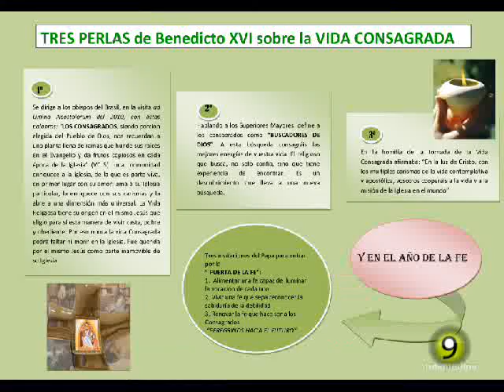Noticias TM9 7 Octubre 2013 Medina del Campo